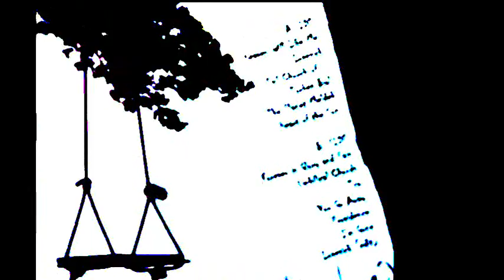KiZiLOK - 'Intricate Timing' (live improv)